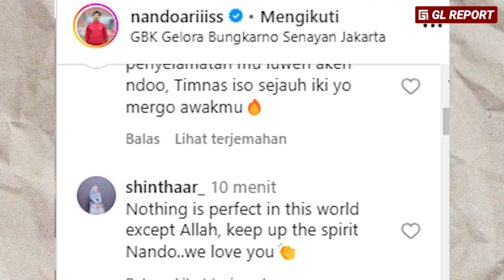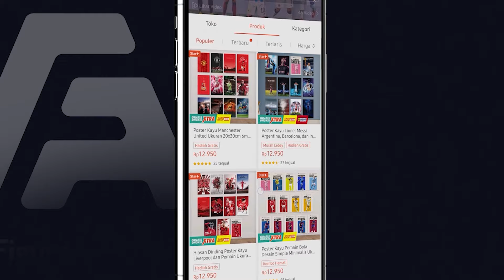panutan para Pemain Muda'' Cara Jay Idez tenangkan semua pemain TIMNAS